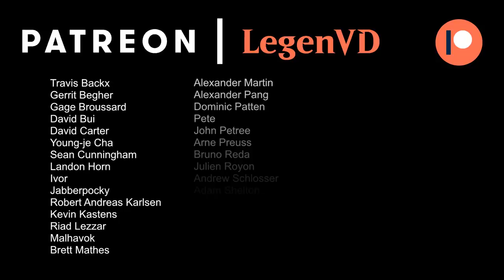MTG Arena - Standard - Clean Control - BO3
Magic the Gathering Arena deck tech & gameplay with Blue/White Control, featuring Planar Cleansing in BO3 Standard.

Match 1: 07:02